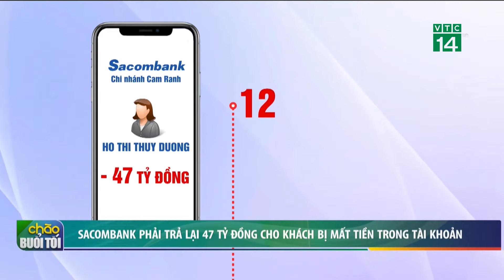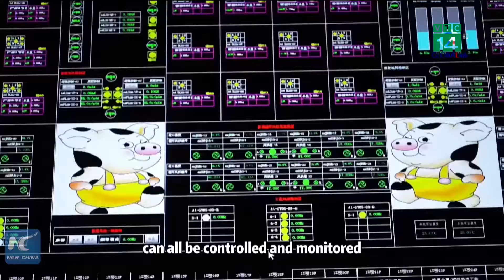Sacombank phải trả 47 tỷ đồng cho khách "bỗng dưng mất tiền trong tài khoản"| VTC14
VTC14 | Ngày 4/7, TAND thành phố Cam Ranh tuyên án vụ bà Hồ Thị Thùy Dương kiện Ngân hàng Thương mại Cổ phần Sài Gòn Thương tín (Sacombank), yêu cầu trả lại toàn bộ số tiền đã gửi cùng tiền lãi phát sinh. Bà Dương ủy quyền cho chồng là Lê Quang Vinh tham gia phiên tòa. Tòa tuyên Sacombank phải trả gần 47 tỷ đồng khách gửi tại ngân hàng nhưng "bỗng dưng bị mất" cùng tiền lãi và bồi thường.